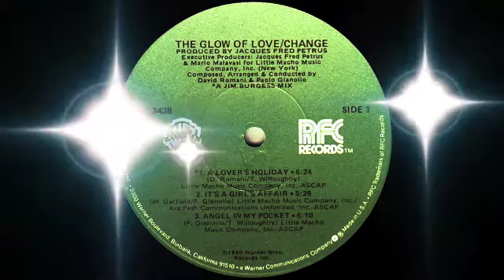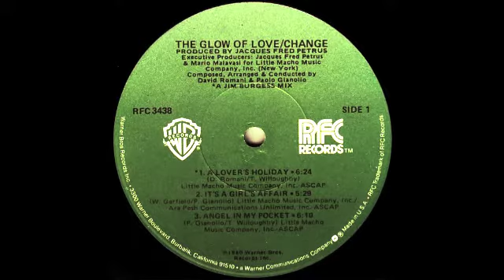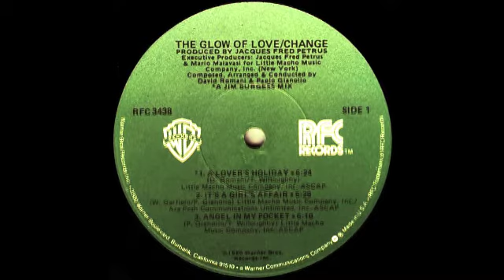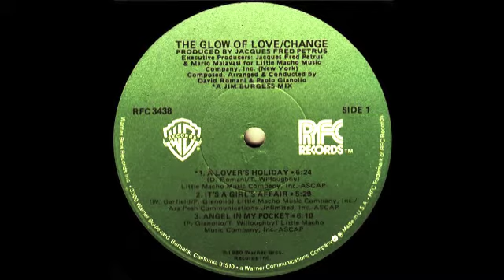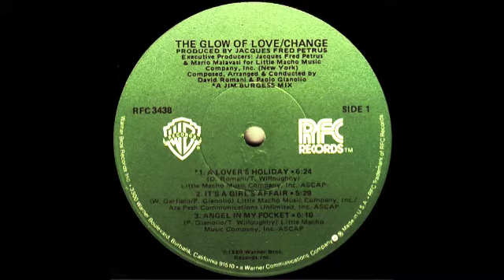Change ft Jocelyn Brown - Angel In My Pocket (Warner Bros./RFC Records 1980)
"Angel In My Pocket" is a song written by Tanyayette Willoughby with music by David Romani and Paolo Gianolo.

Change was an Italian-American post-disco group formed in Bologna, Italy in 1979 by businessman and executive producer Jacques Fred Petrus (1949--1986) and Mauro Malavasi (1957). They were heavily influenced by legendary disco band Chic.

The band's debut album, The Glow of Love, was released in 1980. It was composed by a small team of writers made up of Romani, Malavasi, Paolo Gianolio (lead guitarist), Tanyayette Willoughby, Paul Slade and Wayne Garfield. The first single was the million seller "A Lover's Holiday" featuring the ad lib stylings of Zachary Sanders, known then for his work on Schoolhouse Rock. The follow-up hits from the album, "Searching" and the title song feature lead vocals by Luther Vandross who had yet to come to prominence. The three songs combined spent 9 weeks at #1 on Billboard's Club Play Singles chart, enough to make it the #1 Disco album of the year and a million seller in the U.S. The success of "Searching" and "The Glow of Love" exposed Luther's voice to mainstream and eventually led to a successful solo career starting in 1981.

The follow-up album, Miracles was released in 1981. It was created by the same collection of writers and producers as had worked on the debut album. Due to contractual differences, Vandross refused to sing lead vocals on any of the album's tracks and was only featured on backing vocals on selected songs. After Miracles, Vandross continued to provide backup vocals for the group until 1981, when he left Change to pursue his solo career. Petrus and Malavasi signed up James 'Crab' Robinson to replace Vandross, owing to his ability to perform in a similar vocal style. Robinson shared vocals with Diva Gray for the album.

Miracles was released to a similar level of success as the début, though it did not manage to produce a mainstream crossover hit such as "A Lover's Holiday". "Paradise", "Hold Tight," and "Heaven Of My Life", combined were another huge hit on the Billboard Club Play Singles chart, spending 6 weeks at the number one spot in 1981.

You were my lover just a short time ago
But now that's all behind me
I have an image of you holding me
And your pictures constantly remind me
This is my fairy tale that I just dreamed of
I remember all so clearly
You were the only one I had in my life
And I love you all so dearly

(There's an angel in my pocket)
I'll keep moving on
(There is no need for you to play, I'll be with you)
Keeps me on my toes
(And I'll keep moving 'til this feeling goes)

In passed relations I would go to extremes
But with you I feel the right thing
You tried to hurt me far too many times
When I thought our love was everlasting
And I loved you all so dearly

I'll keep moving on yea

I'll keep moving on baby

Hope I did the right thing
I gotta be right
I'm looking for that someone
(To take your place and I'll be thru with you)

Keep me on my toes

I'll be with you baby

There's someone that cares for me
Oh yea yea
Have my life right in my hands

I have so many dreams